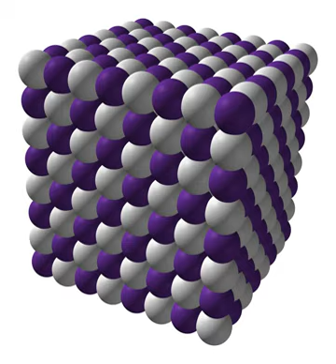Caesium hydride | Wikipedia audio article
This is an audio version of the Wikipedia Article:
Caesium hydride

SUMMARY
Caesium hydride or cesium hydride (CsH) is a compound of caesium and hydrogen. It is an alkali metal hydride.
It was the first substance to be created by light-induced particle formation in metal vapor, and showed promise in early studies of an ion propulsion system using caesium.The caesium nuclei in CsH can be hyperpolarized through interactions with an optically pumped caesium vapor in a process known as spin-exchange optical pumping (SEOP). SEOP can increase the nuclear magnetic resonance (NMR) signal of caesium nuclei by an order of magnitude.